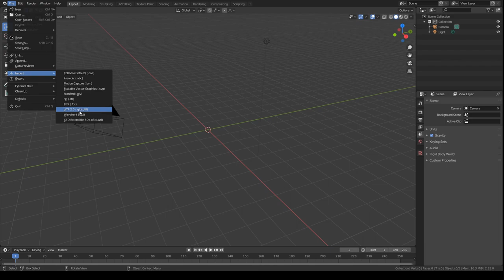Avoyd Voxel Editor - Tutorial - Export to .obj Polygon Mesh and Import in Blender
Exporting a voxel model from Avoyd 0.7.0 to Wavefront .obj and importing into Blender 3D
In version 0.8.13 we added an export to .obj option to use a single material with material information in texture for game engine use, with support and documentation for Unity style metallic, smoothness and emissive. Detailed online documentation for the export process